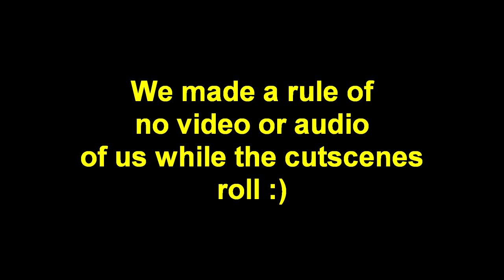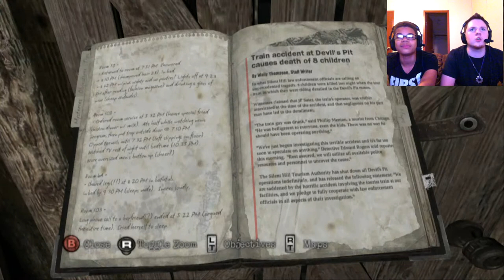Silent Hill Downpour : EPISODE 7 - "Glare"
Our new addition to the Silent Hill series hope you guys enjoy :)
LOL :D
Lots Of Love
Lots Of Likes